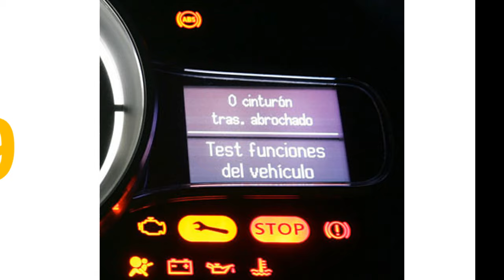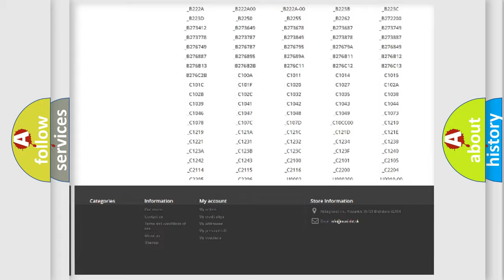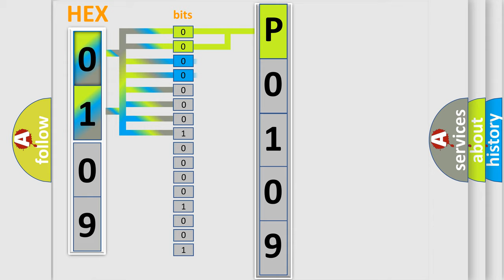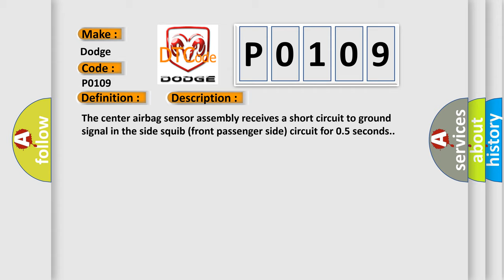DTC Dodge P0109 Short Explanation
Contents:
0:21 Basic DTC analysis according to OBD2 protocol standard.
1:48 Insight into programming
2:58 A diagnostically understandable description of the Diagnostic Trouble Code
3:05 Basic error definition

Make:
Dodge
Code:
P0109
Definition:
Short to GND in Front Passenger Side - Side Squib Circuit
Description:
The center airbag sensor assembly receives a short circuit to ground signal in the side squib (front passenger side) circuit for 0.5 seconds.
Cause:
 Front seat airbag assembly RH (side squib (front passenger side)) Center airbag sensor assembly No.2 floor wire